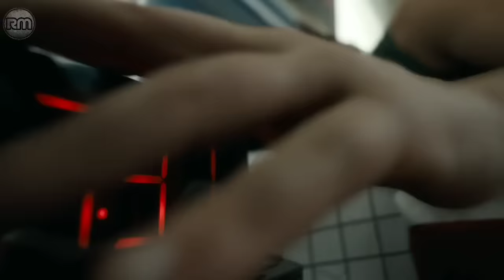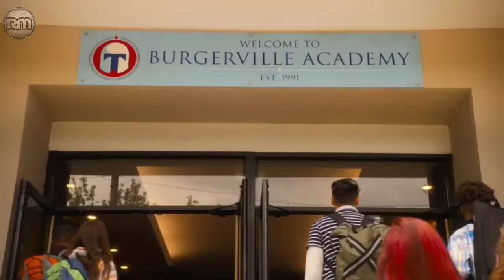KANG BULI SALAH PILIH KORBAN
Alur Cerita Film : StandingUpforYourself (2021)
Genre : Fantasy comedy
Rating : 6,8

Seorang pengganggu berusia 13 tahun menyiksa penduduk kotanya yang indah, sampai dia salah memilih sasaran.